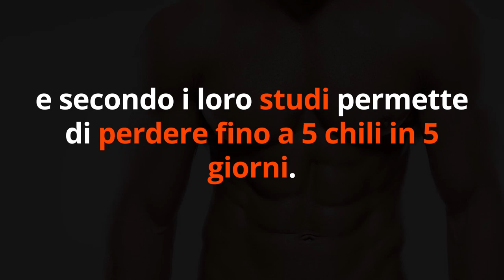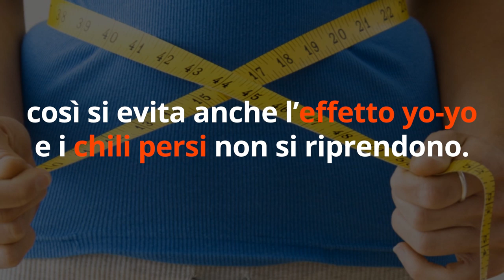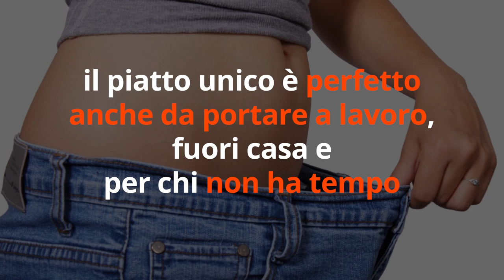DIMAGRISCI 5 CHILI in 5 GIORNI (Studio scientifico di HARVARD)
Ciao amici! Gli scienziati di Harvard hanno trovato il modo di dimagrire 5 chili in 5 giorni, senza dieta. Vi spiego come fare in questo video.

Simona Vignali